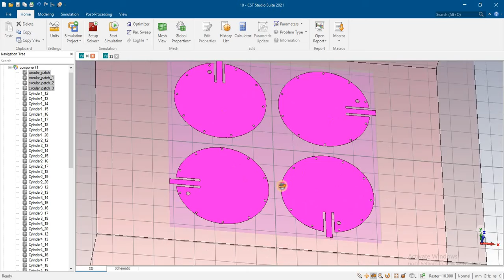coaxial feed circular patch array antenna design 2.4ghz 5.2ghz in cst